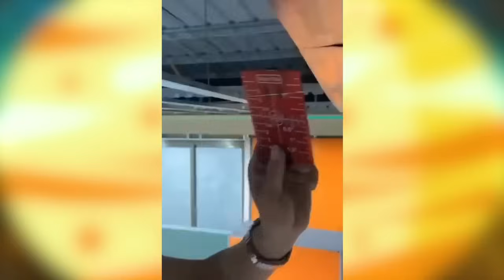ข้างในสบู่สีแดงก้อนนี้ มีบางสิ่งซ่อนอยู่ (รวมคลิปความพึงพอใจ)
ถ้าอยากรู้ว่าสิ่งนั้นมันคืออะไรละก็ แน่นอนครับว่าคุณสามารถสดับรับชมกันได้เลย

เข้าร่วมช่องนี้เพื่อรับสิทธิประโยชน์พิเศษ: